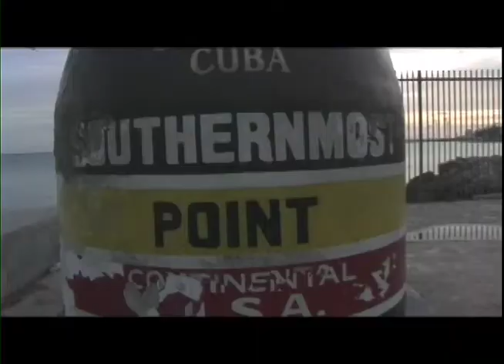Spearfishing with a story in The Florida Keys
LIVIN 2008
By Mark Rackley Productions